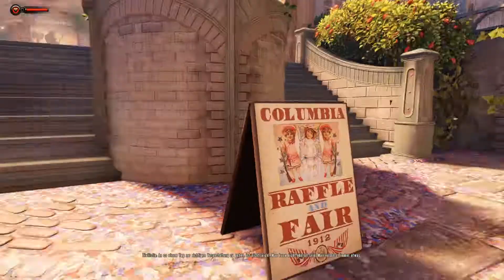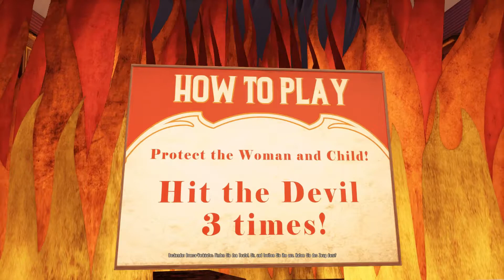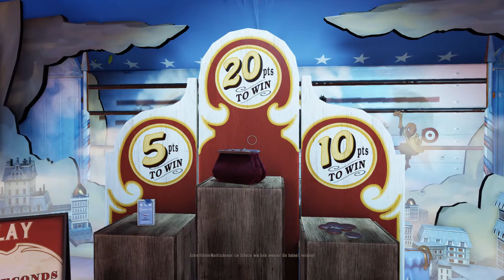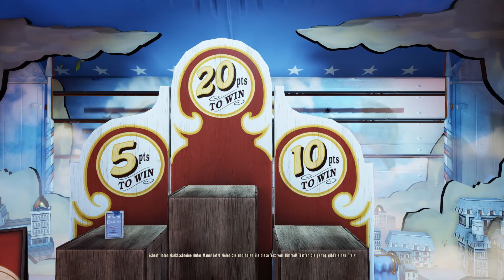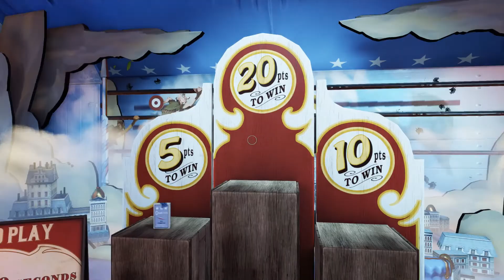BioShock #02# DIE RUHE VOR DEM STURM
Neue Playlist! BuDZock versucht an Bioshock Infinite.

Blind Walkthrough!